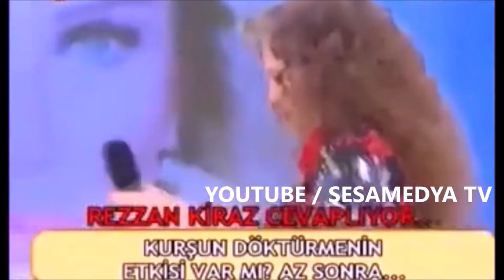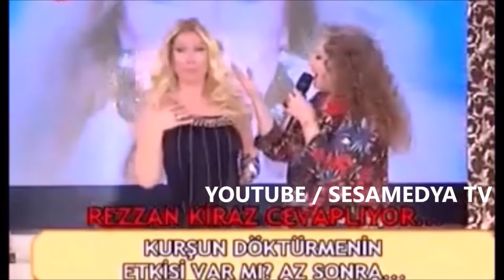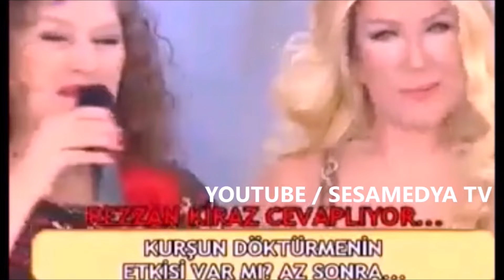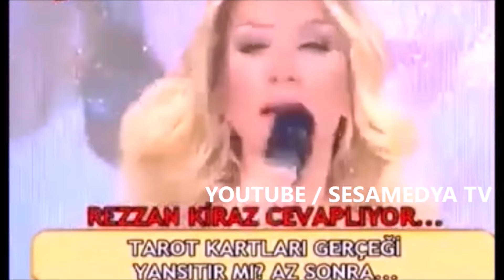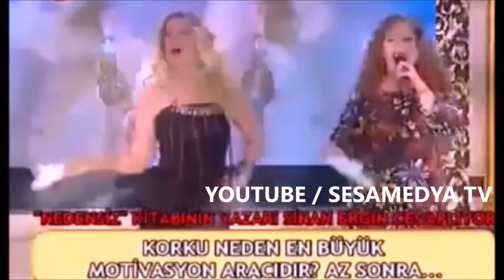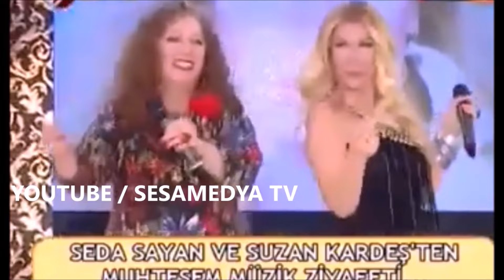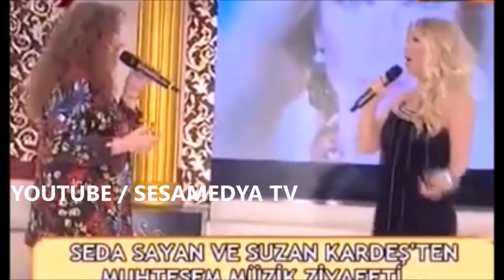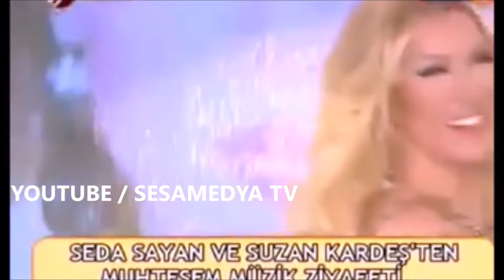SEDA SAYAN ' da SUZAN KARDEŞ DÜET ŞARKILAR İLK KEZ VE SADECE BURADA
Suzan Kardeş
Türk makyöz, şarkıcı ve oyuncu

Doğum Tarihi : 15 Nisan 1960  Mitrovica

1980'lerden itibaren sinema, tiyatro, reklam ve fotoğraf çekimlerinde makyöz ve kuaför olarak görev yaptı. Televizyon yapımlarında ekran karşısında rol alarak geniş kitlelerce tanındı, film ve dizilerde rol aldı. Profesyonel şarkıcılığa 2007 yılında çıkardığı Türk sanat müziği albümü ile başladı. Boşnakça, Sırpça, Arnavutça, Makedonca ve Türkçe şarkılar seslendirmektedir.

15 Nisan 1960 tarihinde Mitroviça'da doğdu. Kosova Türkü  olan ailesinin beş çocuğundan dördüncüsüdür.  Ailesi ile birlikte 1968'de İstanbul'a göçtü. 13 yaşında iken bir güzellik salonunda çırak olarak çalışmaya başladı, 1982 yılında Etap Marmara Oteli'ndeki kuaförlük salonunda işe girdi. 1983'te Şan Tiyatrosu'nda Hisseli Harikalar Kumpanyası oyuncularının saç ve makyajlarını yaptı. Ardından Hürriyet gazetesi için çalıştı. Burada çekilen fotoromanlarda rol alan oyunculara makyaj yaparak mesleğinde gelişti. "Çalıkuşu" fotoromanının çekimlerinde Sezen Aksu ile tanıştı. 1985 yılından itibaren Sezen Aksu'nun tüm sahne ve çekim makyajlarını yaptı.

Şan Tiyatrosu'nda oyun sahneleyen birçok tiyatro topluluğunda ve film ekibinde makyaj uzmanı ve kuaför olarak yer aldı. Goran Bregoviç'ten Türkân Şoray'a kadar birçok tanınmış sanatçının sahne makyajını gerçekleştirdi.

Geçirdiği bir kaza sonucu 1992 yılında makyaj işine ara vererek Arnavutköy'deki evini meyhaneye çevirdi. Bekriya (Yugoslavca: Sarhoş) adını verdiği bu mekanı on dört yıl boyunca işletti; ayrıca Beyoğlu'nda bir köfteci açtı. 1995 yılında yeniden sinema ve televizyon dünyasında makyözlüğe döndü. Beşiktaş Kültür Merkezi'nin saç ve makyaj çalışmalarını üstlendi. Yılmaz Erdoğan, Demet Akbağ, Cem Yılmaz gibi birçok sanatçı ile çalıştı. 2007 yılında yayımlanan Atatürklü İş Bankası reklamında Atatürk'ü canlandıran oyuncu Haluk Bilginer'e yaptığı makyaj çok beğenildi.

İlk defa Beşiktaş Kültür Merkezi'nin Bir Demet Tiyatro adlı durum komedisi dizisinde makyaj yapmanın yanı sıra "Mevlüde" (pencereden bakan kadın) rolünü canlandırarak sahneye çıktı. 2005 yılında BKM yapımı Organize İşler adlı filmde "Mefrika Hanım" rolünü canlandırdı. 2007 yılında televizyonda yayımlanmaya başlayan Komedi Dükkanı adlı eğlence programında makyaj yapmanın yanı sıra makyöz olarak sahneye çıkıp ekranda görünmesi ile geniş kitlelerce tanındı. Tolga Çevik'in Arkadaşım Hoşgeldin, Müdür Ne'aptın, TOLGSHOW, Tolgshow Filtresiz adlarıyla sürdürdüğü programda makyözlük yapmaya devam etti.

Bekriya Meyhane'yi işlettiği sırada söylediği mikrofonsuz, akustik Rumeli türküleriyle eski dönem Bosna sevdalinkalarından yola çıkarak, 2007 yılında Sezen Aksu'nun desteğiyle Bekriya adlı bir sanat müziği albümü çıkardı. Ardından Bekriya, Bekriya 2 - Balkania, Makyaj Odası Şarkıları, Ninno, Bekriya 3 - Bal ve Kan, Bekriya 6 - Bekri, Yarım Hava Çalsana, Şişede Bade Durmaz albümlerini art arda çıkardı. Makyaj Odası Şarkıları albümünde yıllar boyunca sinema, TV, tiyatro ve sahnede makyajını yaptığı sanatçılar kendisine eşlik etti. Şarkılarını yurt dışı ve yurt içi festivallerin yanı sıra İstanbul'da çeşitli müzik ve eğlence mekanlarında seslendirdi.

Mavi Kelebekler (2011), Toprağın Çocukları (2012), Yapışık Kardeşler (2015) ve Nadide Hayat (2015) filmlerinde rol aldı. Birçok dizide konuk oyuncu olarak yer aldı. 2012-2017 arasında Seksenler dizisinde canlandırdığı Pastacı Sami'nin annesi "Fato Ana" rolünü 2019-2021 yılları arası yeniden canlandırdı, 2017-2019 arasında Çocuklar Duymasın dizisinde Çaycı Hüseyin'in annesi "Kükrek Kadriye" karakterini canlandırdı. Kendisi gibi makyöz olan kardeşi Neriman Kardeş ile birlikte 2013 yılında "Bekriya Sofrası" adlı bir yemek kitabı yayımladı.  2015'te Suzan'a Geldiler adlı bir televizyon programını sundu. 2020 yılında oyuncuların kendi evlerinde, kendi imkanları ile çektikleri Ev Yapımı dizisinde Neriman Kardeş ile rol aldı.